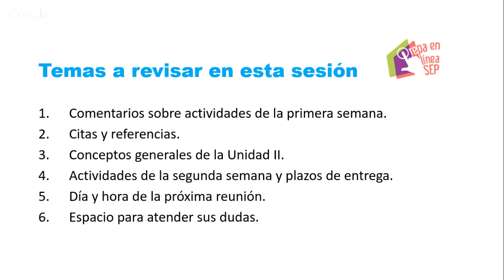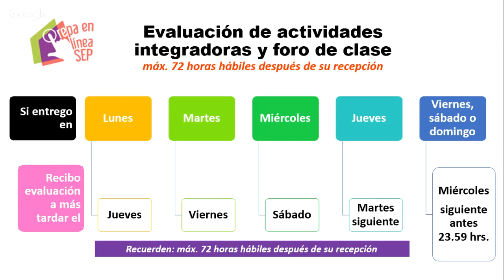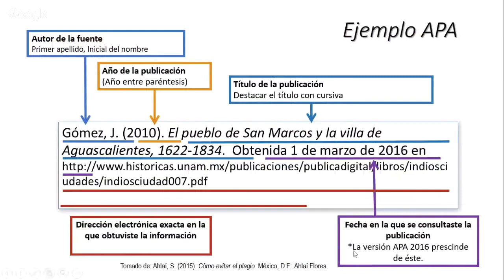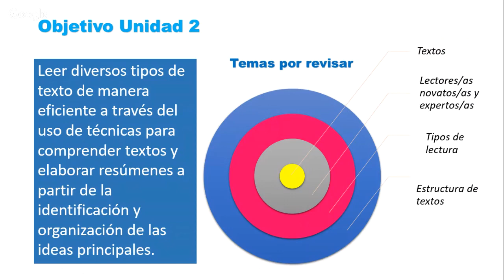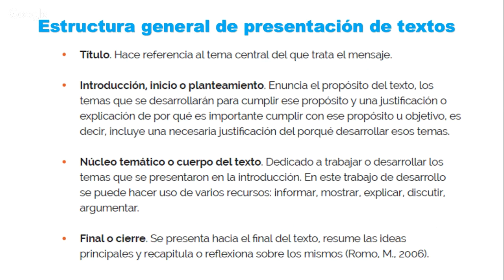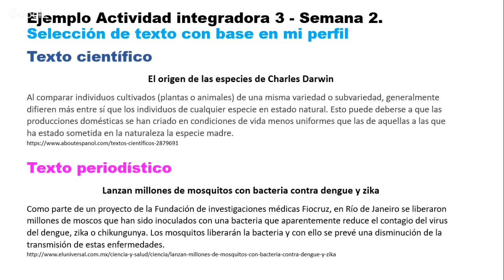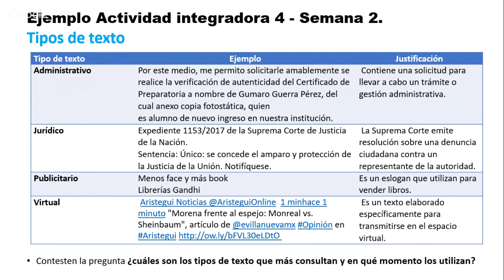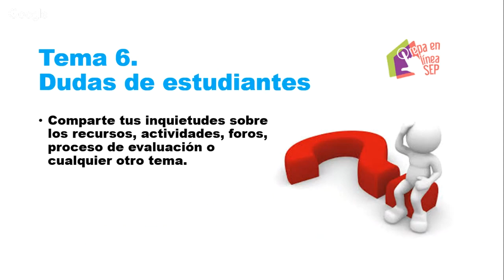Sesión virtual 2 RECM2- 210817-0001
29.Ago 22:00 hrs. Sesión síncrona 2 Semana 2 REC M2
Hola a todas y todos:

En esta segunda semana del Recursamiento del Módulo 2, tendremos la reunión virtual semanal para tratar los temas:

1. Comentarios sobre actividades de la primera semana.
2. Citas y referencias.
3. Conceptos generales de la Unidad II.
4. Actividades de la segunda semana y plazos de entrega.
5. Día y hora de la próxima reunión.
6. Espacio para atender sus dudas.

Les pido ingresen 5 minutos antes para que tengan tiempo de unirse en caso de que algo se les complique. Si por alguna razón no es posible entrar con este link, tengan abierto su correo para que definamos de qué manera nos conectamos con algún link alterno.

Quien no tenga la posibilidad de estar presente, recuerde que posteriormente podrá ver el video en YouTube y pondré la presentación que utilice en la sección de Novedades.

Espero nos veamos en la reunión.

Claudia Fernández
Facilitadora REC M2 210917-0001